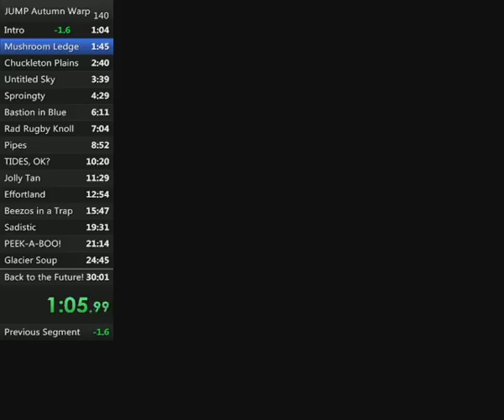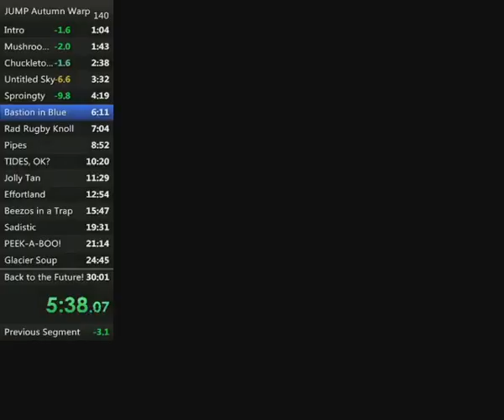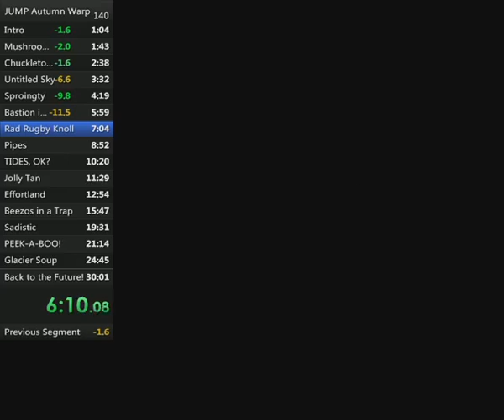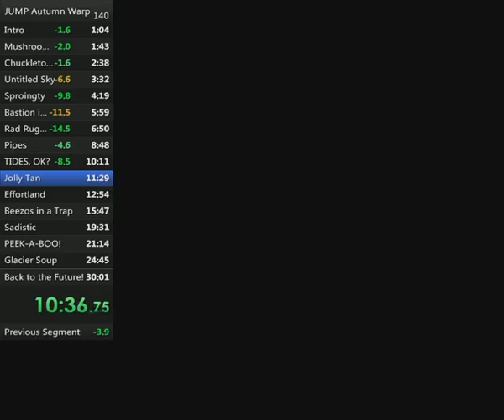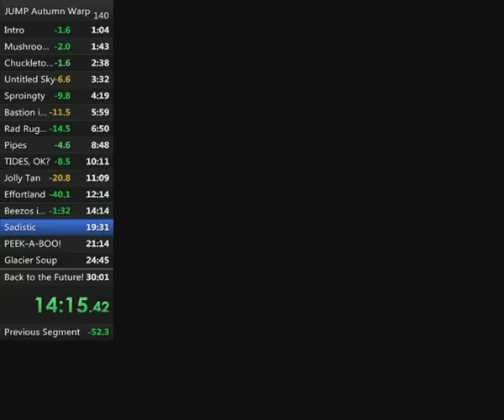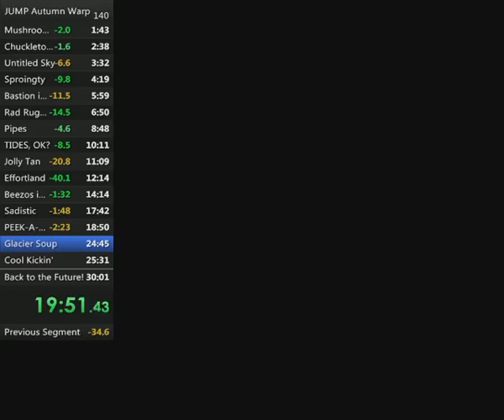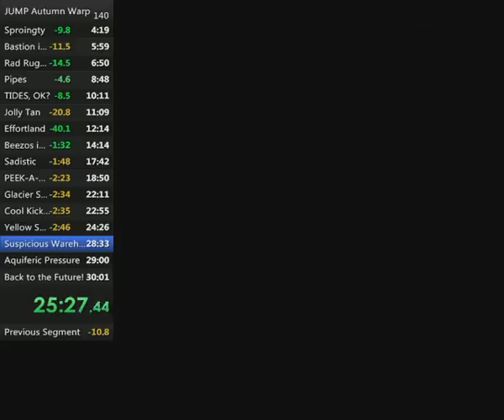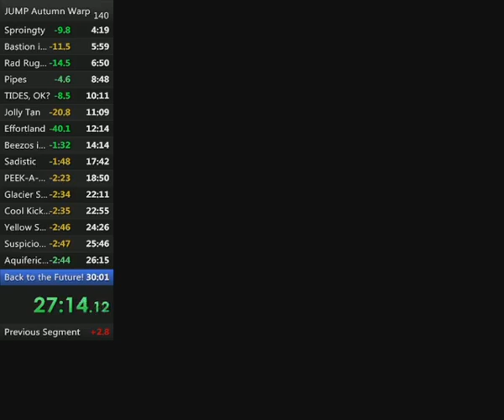JUMP Autumn--27:13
JUMP Autumn means beat "Back to the Future".

No major mistakes; deathless run.